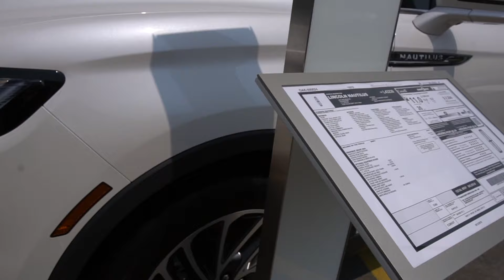2019 Lincoln Nautilus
2019 Lincoln Nautilus. Today we give you a detailed car walk around of the 2019 Lincoln Nautilus. We hope you enjoy our review of the 2019 Lincoln Nautilus.